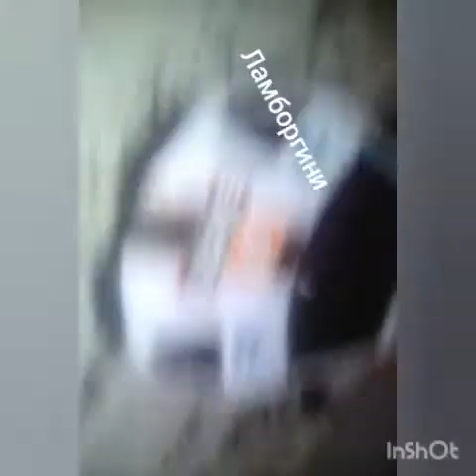Офроуд и спорт тачки на пульте управления